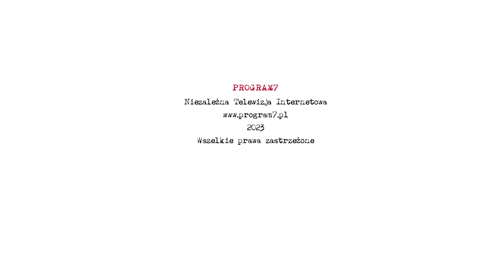Zatrzymać ludobójstwo w Gazie! Manifestacja w Krakowie. (3.2.2024, Przed konsulatem USA)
Jeśli chcesz być moim patronem
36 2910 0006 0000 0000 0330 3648
tytuł przelewu: darowizna
Odbiorca: Marek Czapla

Wpłaty zagraniczne (wielowalutowe):
Odbiorca: Marek Czapla
IBAN: LT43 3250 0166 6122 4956
Kod BIC/SWIFT: REVOLT21
Tytuł przelewu: darowizna
Adres odbiorcy: Łużycka 51, 30-658, Małopolskie, Kraków, PL

Będziemy wdzięczni za polubienie i subskrypcje kanału